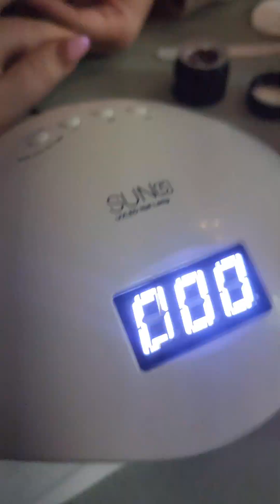как надо жить с соседями